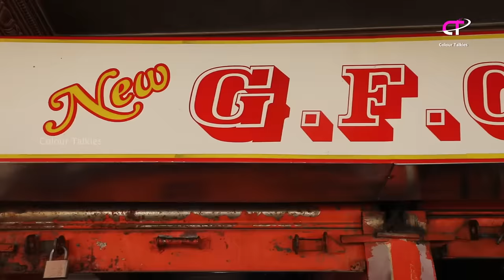ಮೊಟ್ಟೆ ಬಿರಿಯಾನಿ ಒಮ್ಮೆ ತಿಂದರೆ ಎಂದೂ ಮರೆಯದ ರುಚಿ| Tasty Egg biryani 1kg in Cooker | Anda Dum Biryani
Restaurant Style Egg Biryani | Easy Egg Biryani | Anda Biryani Recipe | How to make egg biryani | Gfc egg biryani | anda biryani | GFC biryani | colour talkies |
Gowda fried chicken, Chicken Biryani, Gfc Chicken, Chicken Mutton, Gfc Kabab Masala,
oggarane dabbi,

GFC  biryani here, made of basmati rice with GFC Garam Masala and is rich in the flavour of the masala when hot. Some pieces of the meat are soft and slide off the bone, and ribboned in rich fat, yet others with a bit of bite.
address:

New Gowdas fried Chicken hotel,
No.52, 2nd Main, Mysore Rd, New Timberyard Layout, Narsimayya Colony, Bengaluru, Karnataka 560026.